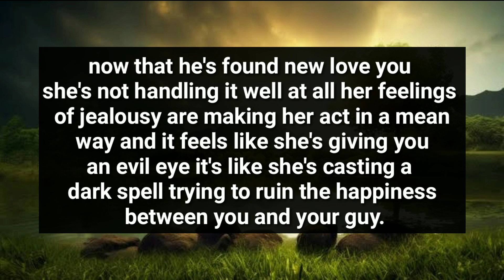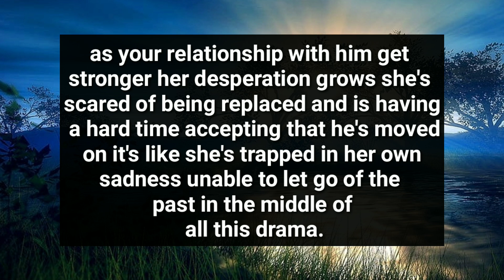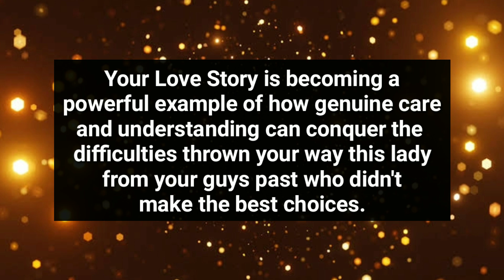You Have Got No Idea That She is Doing This..😱😭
divine feminine
twin flame